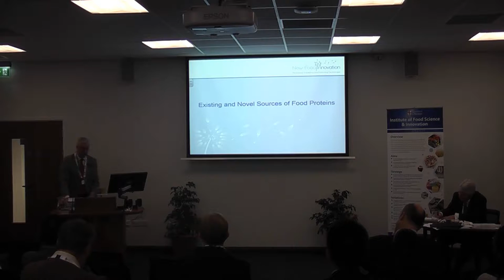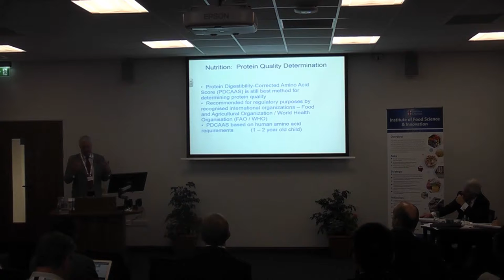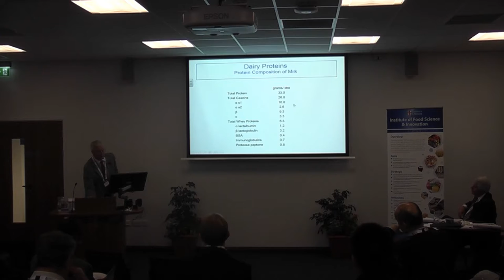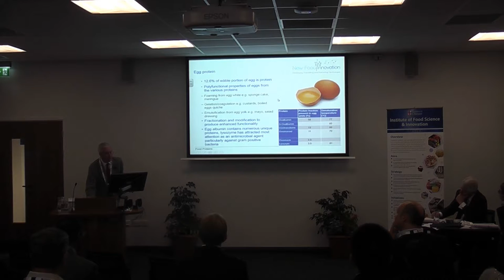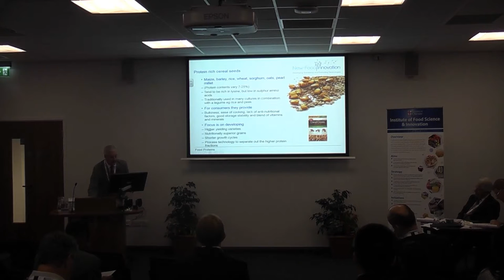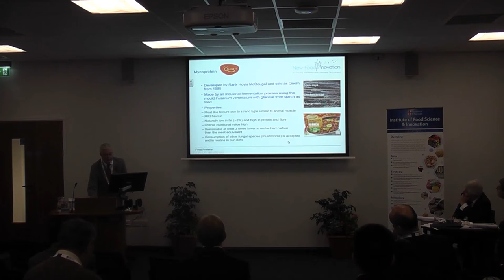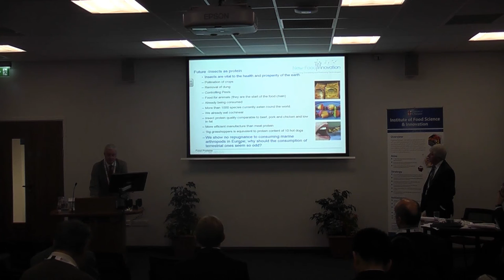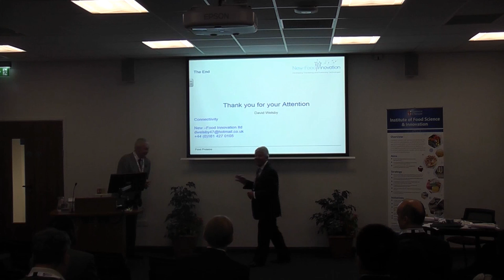Exisiting and Novel Sources of Protein by David Welsby